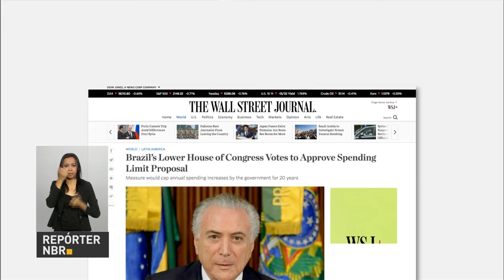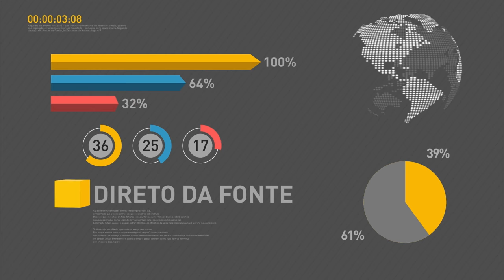Brasil participa de 8º Cúpula dos BRICS na Índia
REPÓRTER NBR 12H - 13.10.16: Avião da Força Aérea Brasileira vai levar mantimentos aos desabrigados no Haiti. Brasil participa de 8º Cúpula dos BRICS, na Índia. Aprovação da PEC dos gastos públicos gerou aumento da credibilidade do país. Meninos também serão vacinados contra o HPV.